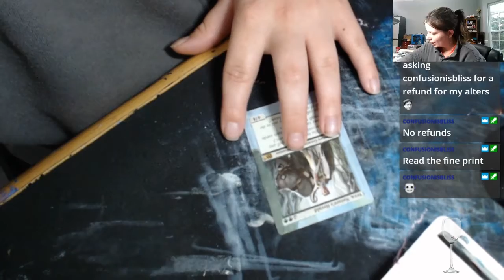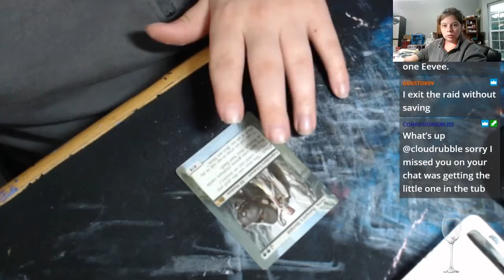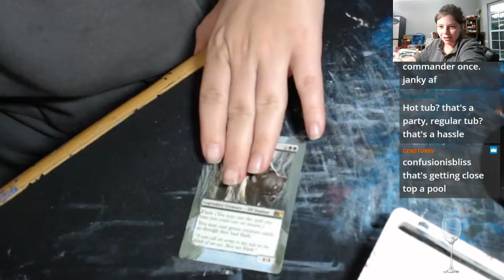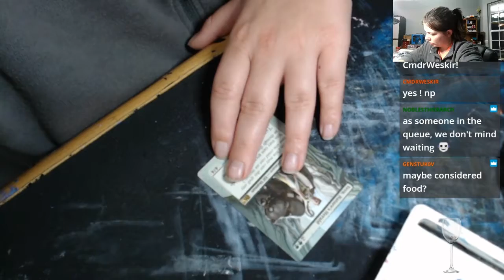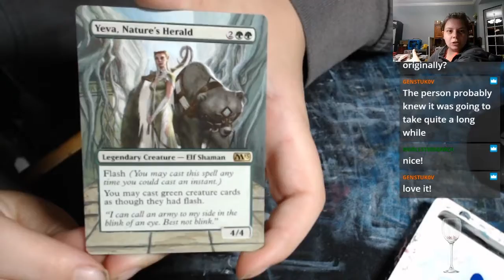Yeva, Nature's Herald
Borderless Extension process for the Magic: the Gathering card Yeva, Nature's Herald.